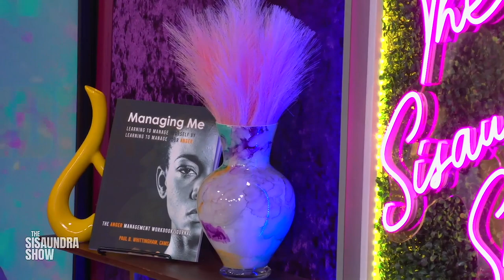Music Insights, and Reunions: The Sisaundra Show with Senator Gaston and Marion Skinner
In this riveting episode of The Sisaundra Show, our host Sisaundra chats with Senator Herron Gaston about the latest breaking news from around the world. Tune in to hear their discussion on some of the hottest topics of the moment, including Joe Biden's presidency, Black History, and the controversial firing of Scott Adams, the creator of Dilbert comic strip.

But that's not all! Sisaundra also has a heartwarming conversation with music producer and educator Marion Skinner about his journey in the music industry and the importance of education in the arts. In addition, Sisaundra reconnects with an old classmate, Paul Whittingham, and reminisces about their shared memories.

Don't miss out on this captivating episode of The Sisaundra Show, featuring engaging discussions on current events, inspiring insights on the music industry, and a heartwarming reunion between old friends.